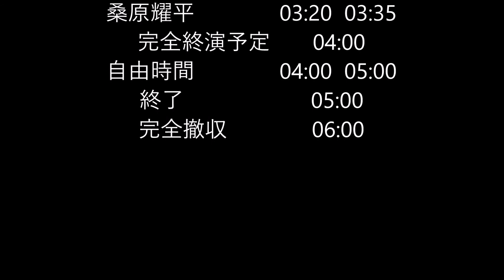高円寺ヤングマスターに行ってきた！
いろいろな人が出る弾き語りlive、その人の好きな音楽のルーツを想像したりするのも楽しい時間でした！機会あればまた行ってみようと思います！

花たろう(youtube)＝個人チャンネル、料理動画、旅動画など、多種多様な動画にチャレンジです!!)